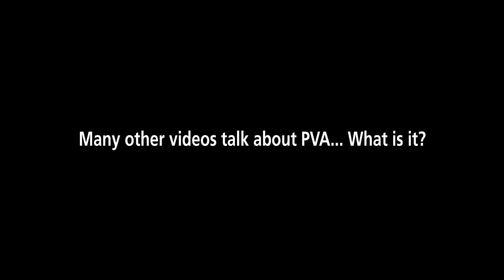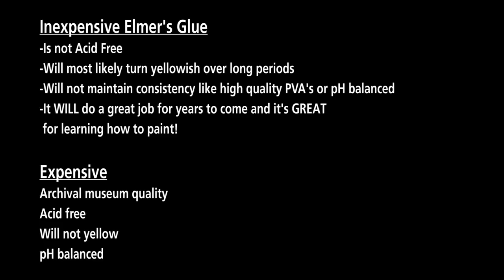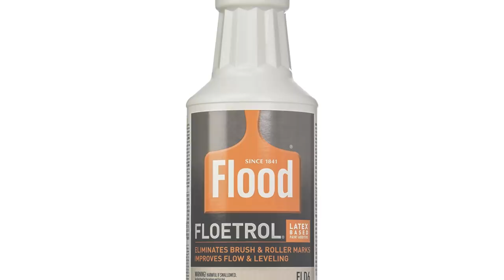Flow Art on Old Framed Panel using Acrylic and Swipe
Picked up this old wood panel at a place like Goodwill and wow did it work out. Did a dirty pour right down the middle of the framed panel with acrylic, floetrol, glue, silicone and distilled water. Swiped with palette knife to achieve the desired results to get it to fit nicely up along the edges of the frame. Poured epoxy resin on top and it really made this piece turn into a million bucks compared to what it was.

Materials & Paints used:

-Metallic Paints by Artist's Loft (found at Michael's Craft's)
-White by Apple Barrel Brand (found at Walmart)
-Silicone Oil (found at Amazon link below)
-Large or Small popsicle sticks, (found at Walmart craft section)
-Great Value Walmart Cups (found at Walmart paper product aisle)
-Embossing Tool Heat Gun (found on Amazon, link below)
-Swipe Tool Palette Knife (found at JoAnn's Fabric Store)
-Pins to hold up canvas (found at Walmart office supply area)
-Floetrol (found at Paint Stores, Home Depot or Amazon)
-Elmer's Glue-All (found at Walmart or bigger size JoAnn's)
-Distilled Water (found at Walmart)

LINKS

Silicone Oil:

Embossing Tool:

Wagner Brand of Embossing Tool:

PAINTS

MIXING

Distilled Water:

Craft Sticks (Popsicle Sticks Wood):

Great Value Cups (Walmart Brand Cups):

Push Pins: